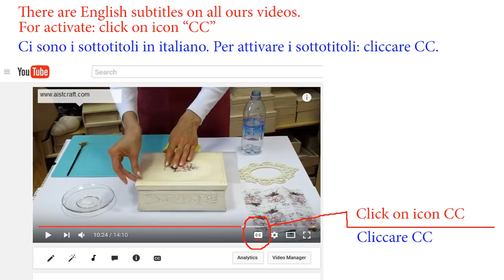Decoupage album Ideas with epoxy Tutorial DIY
Subtitles Eng, It, Slo. How to make wedding guest book / album idea.  Used materials